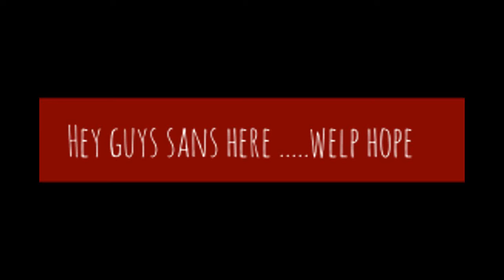Funny Undertale Pictures and Comic Compliation Part 3